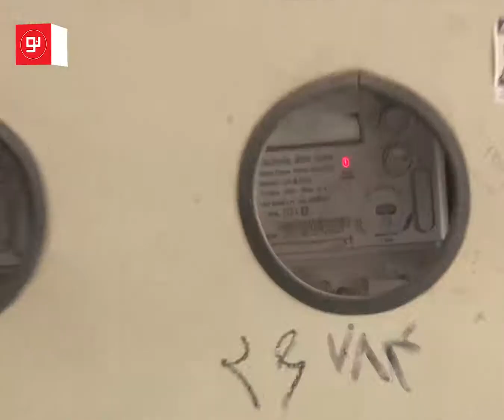علت گرانی سیمان از مافیا به قطع برق چرخید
روز گذشته قائم‌مقام ستاد تسهیل و رفع موانع تولید کشور، قطع برق را عامل اصلی افزایش قیمت سیمان دانست. او گفته کارخانه سیمان کرمان به دلیل مشکلات تأمین برق، اکنون با یک سوم ظرفیت فعالیت می‌کند.